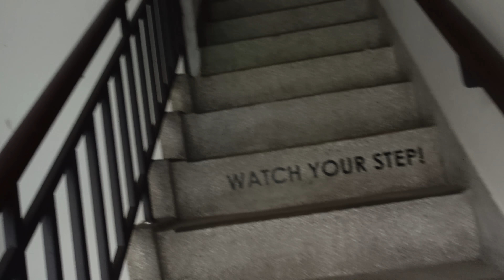社恐福音!完全没有服务员的饭店?高级雪花韩牛滋滋冒油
韩国饭店新内卷!全程0接触无人烤肉店!全自助雪花韩牛+芝士炒饭+韩式酱汤,社恐人群专属天堂
感谢大家关注我的频道！一定不要忘记按赞加追踪哦！！！